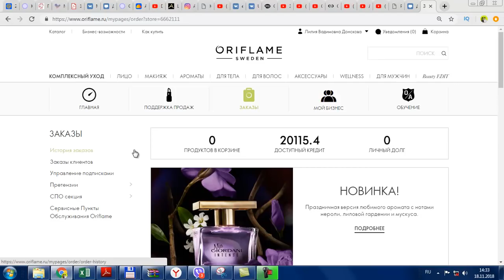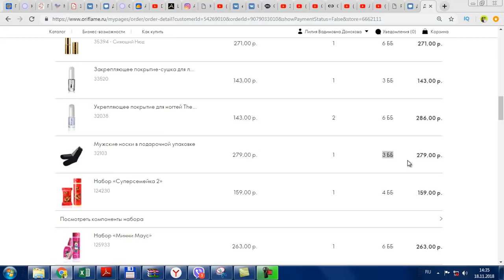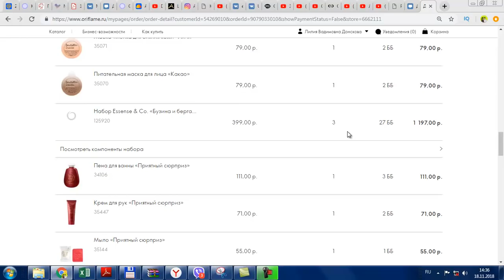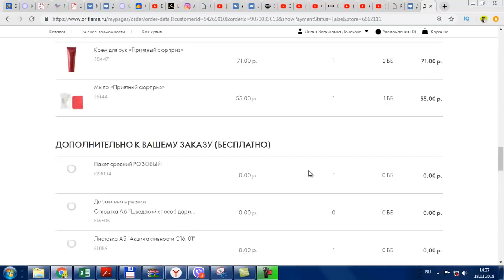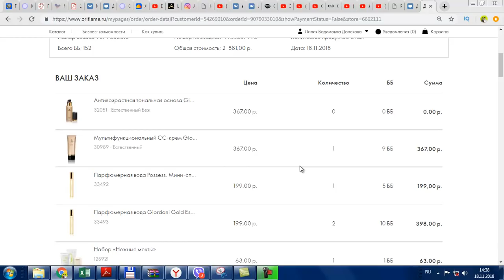ПЕРВЫЙ ГОТОВ! Оформляю заказ по каталогу Oriflame №16-2018 HD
Смотрим и оформляем вместе содержимое моего первого заказа на 152 ББ из каталога Oriflame №16-2018.